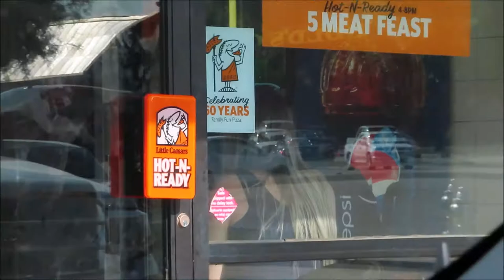Dinner at the Lake with good friends!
We got this idea from our good friends Crystal & Nathan to have dinner at the lake, swim, fish, and watch the sun go down. It was a last minute decision we made and we sent a quick text to Crystal to see if they wanted to join us, and we are so glad that they did! It was so much fun, the kids enjoyed it! Can't wait to do it again.